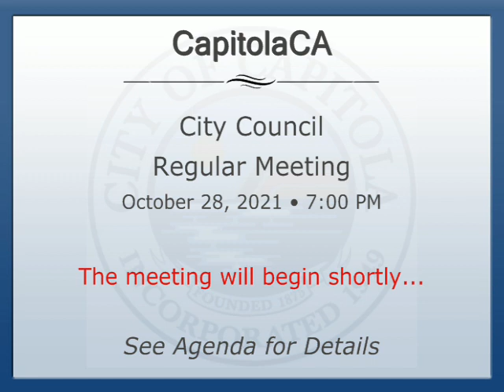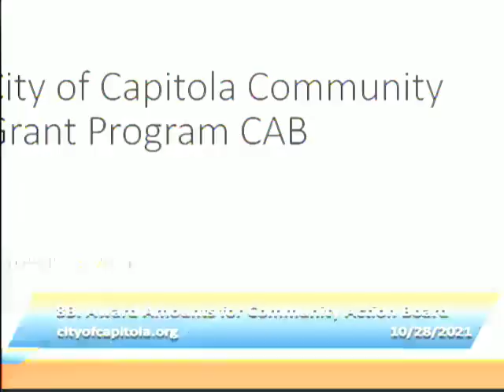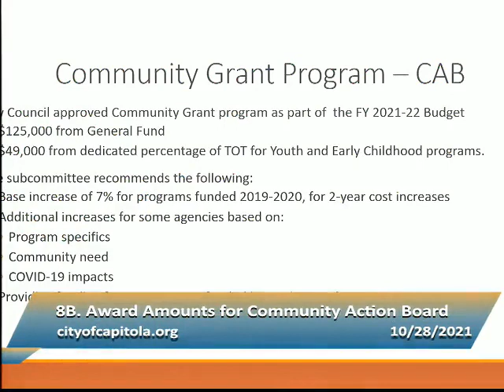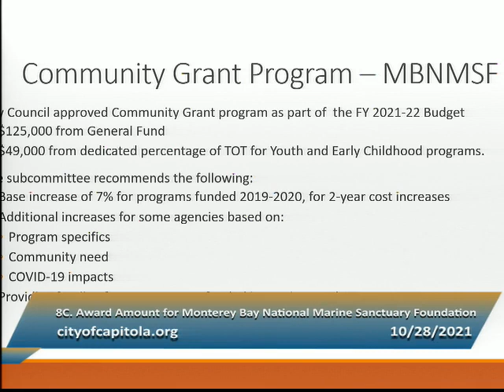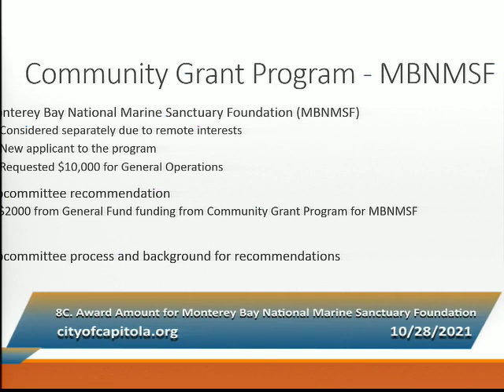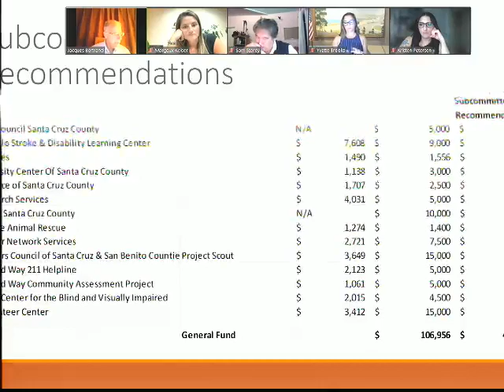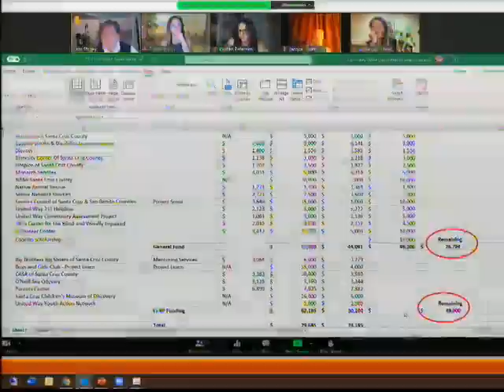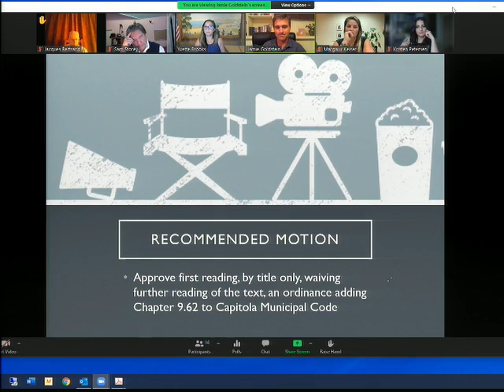Capitola City Council 10-28-2021